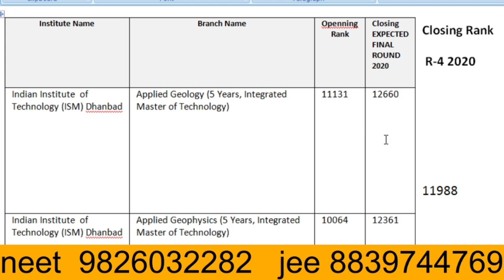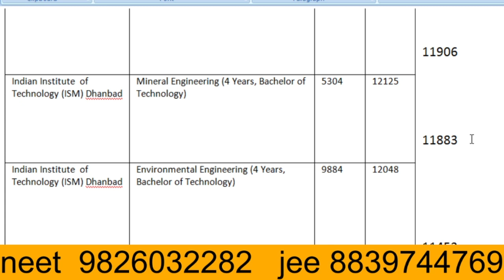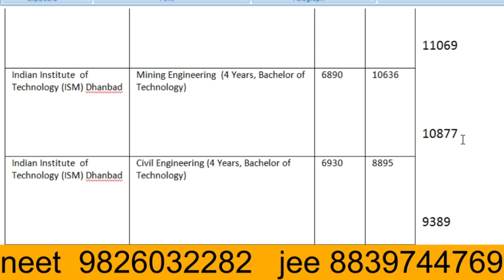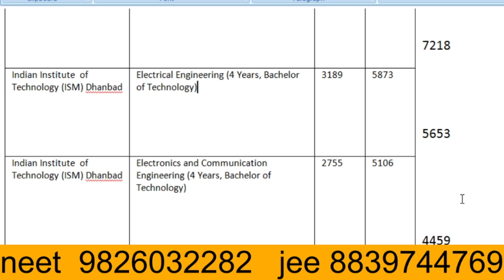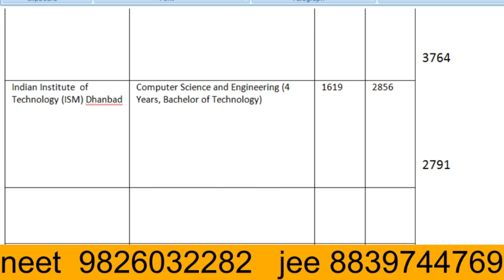JOSAA 2020 FINAL ROUND CUTOFF IIIT ISM DHANBAD CUTOFF AFTER ROUND 6 JOSAA COUNSELLING 2020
josaa2020counsellijosaa 2020#JOSAA_NIT_CUTOFF#JOSAA2020_6ROUND_CUTOFF
counselling,
josaa 2020 cut off,
josaa 2020 allotment,
josaa 2020 expected cut off,
josaa 2020 news,
josaa 2020 ews cut off,
josaa 2020 first mock seat allotment,
josaa 2020 iit cut off,
josaa 2020 iiit cutoff,
josaa 2020 jee mains,
josaa 2020 mock allotment,
josaa 2020 nit cutoff,
josaa 2020 nit opening and closing rank,
josaa 2020 online reporting,
josaa 2020 opening and closing ranks round 1,
josaa 2020 round 1 result,
josaa 2020 round 2 result,
josaa 2020 seat allotment,
josaa 2020 seat acceptance feeng
engineering tech family,jee main 2019,
jee advanced 2019,josaa counselling 2019,
iit jee,nit,iit,top nit colleges,top iit colleges,
jee advanced 2019 cut off,jee advanced results,
josaa counseling seat allotment,
josaa counseling cutoff qualified,
josaa counseling 2019,jee main 2019 josaa counseling,
round 6 most important,last round to josaa seat withdrawal,
josaa counseling no. of